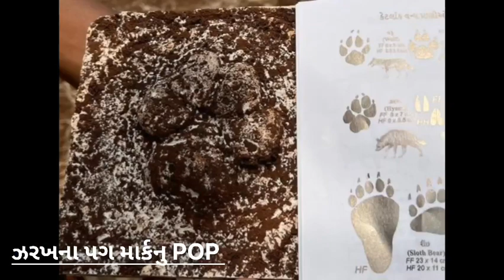Gujarat forest bharati 2023 ll Gujarat forest exam date ll Gujarat forest physical / forest bit gurd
Gujarat forest bharati 2023 ll Gujarat forest exam date ll Gujarat forest physical ll

Gujarat forest training ll Gujarat forest gurd ki training kese hoti hai ll Gujarat forest bit gurd